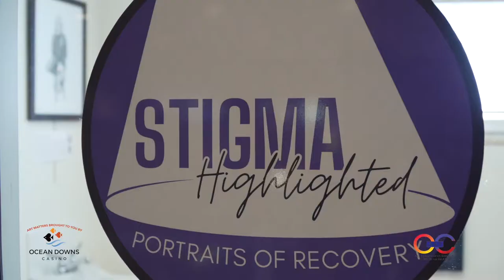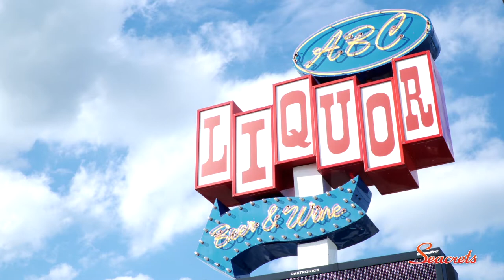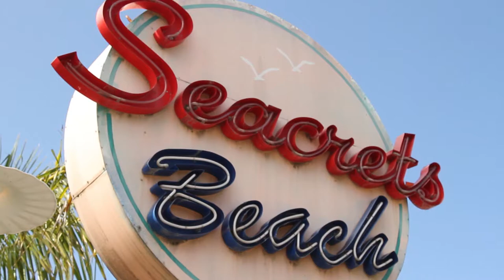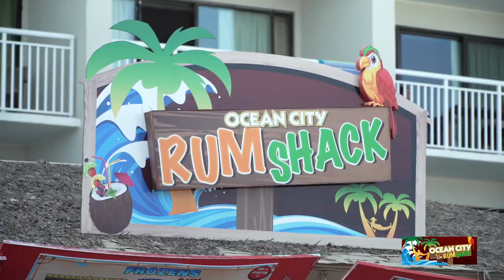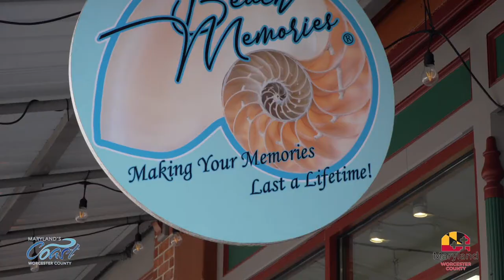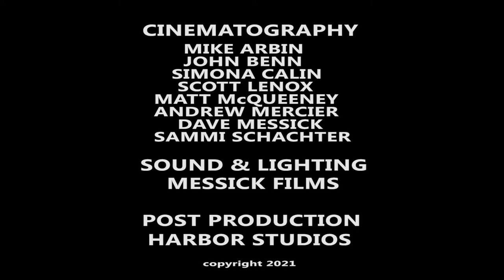"Beach & Beyond" - Episode # 179 - 2022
A 30 min TV show for the Delmarva Region airing on the CW and ABC networks and produced by unscene productions in association with WMDT-TV, show entitled 'Beach & Beyond' and filmed in the Delmarva Region highlighting a variety of events that take place this fall in and around the Eastern Shore. Episode # 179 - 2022. unscene